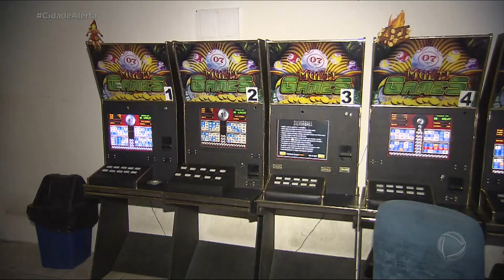Policiais suspeitos de receber propina em casas de prostituição são presos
No Rio de Janeiro, policiais foram presos sob suspeita de cobrar propina em casas de prostituição. Cinco pessoas foram presas durante a operação, que levantou que os policiais detidos cobravam propina para que os estabelecimentos funcionassem sem alvará.